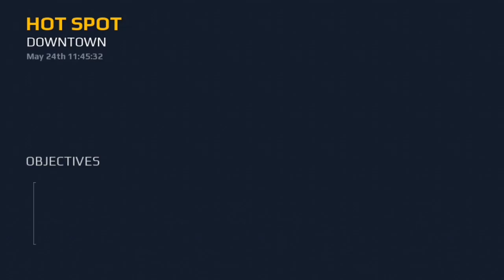MORDEN COMBAT 5 BLACKOUT || CHAPTER 3 : DOWNTOWN || MISSION 2 : HOT SPOT || WATCH MY GAMEPLAY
HIIIII GUYS..,

CHAPTER 3 : DOWNTOWN

MISSION 2 : HOT SPOT

CHARACTER : BOUNTY HUNTER